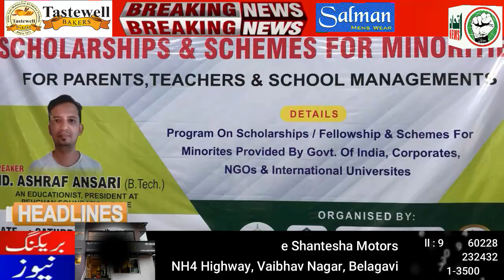ITTEHAD NEWS | BELGAUM | AGNEEPATH KO LEKAR AHATEJAZ JAARI - LATICHARGE (DATE-18-06-2022)